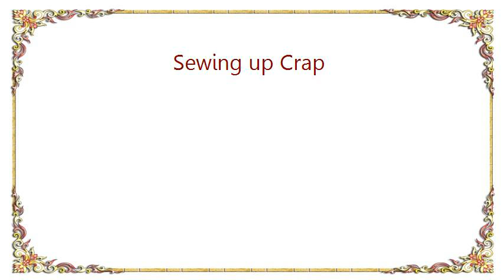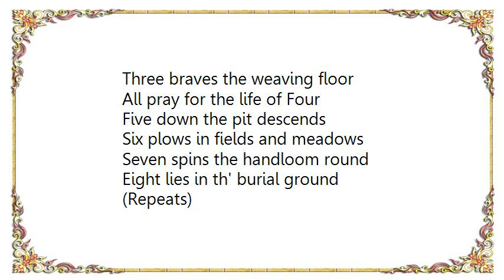Chumbawamba - Sewing up Crap Lyrics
[Lyrics Chumbawamba - Sewing up Crap]
I don't know (Repeats)
Chain, chain, chain (Repeats)
A cut-price empire
Clean-cut lines
A perfect body
And a dirty mind
The rules of this game
Say we all look the same
We'll put a spin on it
We'll take a pencil to it
We'll make a virtue out of keeping oh so quiet about it
I don't know, and I don't want to know (Repeats)
Talk about child's play
Count the birthdays
A stitch in time says 'Just look the other way'
Say you don't know her name
We'll span a hundred years for it
We'll make a killing out of it
And we'll corner the market
By keeping oh so quiet about it
Working for The Gap
Sewing up crap

(Repeats)
One up the chimney goes
Two hawks a tray of matches
Three braves the weaving floor
All pray for the life of Four
Five down the pit descends
Six plows in fields and meadows
Seven spins the handloom round
Eight lies in th' burial ground

(Repeats)